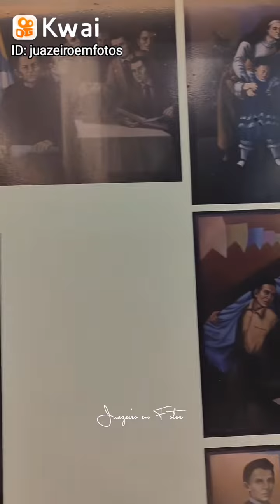PADRE CÍCERO 178 JUAZEIRO DO NORTE 2024